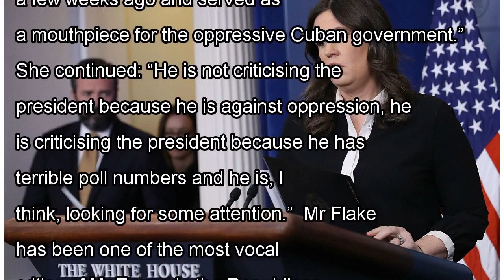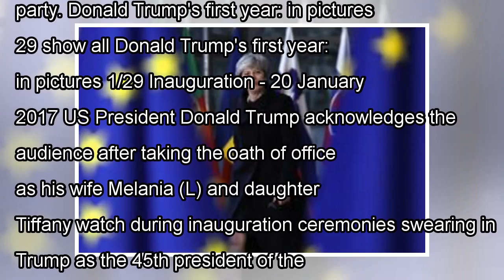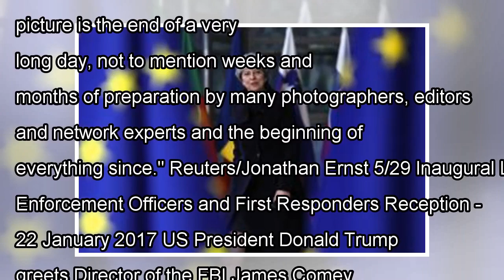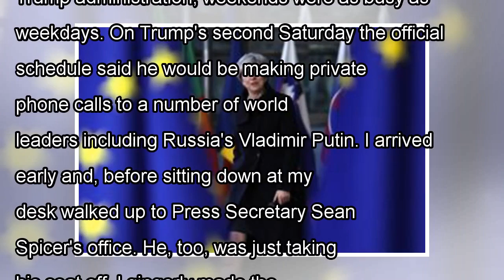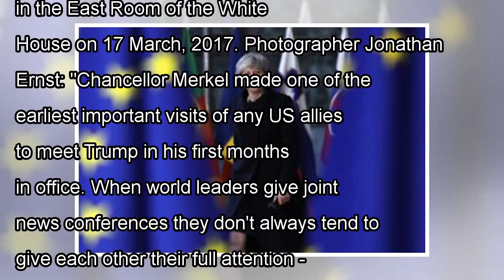White House attacks Republican senator after he likens Trump to Stalin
The White House has struck back against Republican Senator Jeff Flake, saying he is only attacking President Donald Trump to get “attention”.  Just hours before, Mr Flake had delivered a scathing addr...